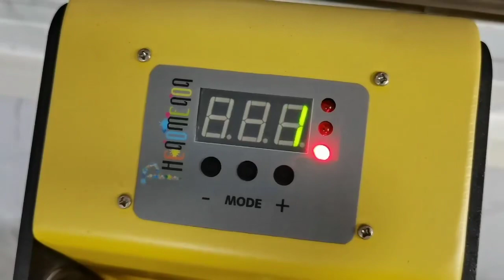Lancoda Sublimation Leather Slippers Sandals Slides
Lancoda Sublimation Leather Slippers Sandals Slides What’s app/wechat:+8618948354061